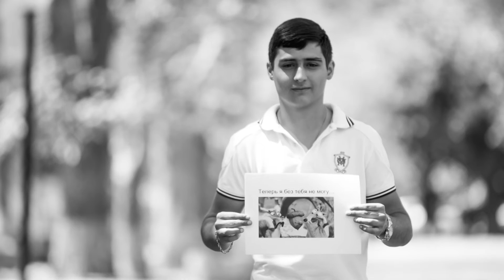Օրիգինալ սիրո խոստովանություն, ATM Video Studio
Վիդեո և Ֆոտո արտադրություն... Հեռ.(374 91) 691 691 "ATM Video Studio" գերազանցենք ինքներս մեզ...
 ATM Video Studio - Կարևոր  իրադարձությունների նկարահանում - մեր ընկերությունն իր գործունեության երկու տարիների ընթացքում  ապահովում է որակյալ ծառայություններ: Մեր աշխատանքները տարբերվում են ֆիրմային ոճով, հիանալի որակով և յուրօրինակությամբ: Մեր յուրաքանչյուր աշխատանք դա արվեստի էքսկլյուզիվ գլուխգործոց է: Մենք քայլում ենք ժամանակին համընթաց, և հենց դա է պատճառը, որ մեր  ընկերությունում առաջնայինը որակյալ ֆոտո, վիդեո տեխնիկան և բարձրակարգ համակարգիչներն են: ստուդիոն  փոխեց մոտեցումը հարսանեկան արարողության հանդեպ, մենք վաղուց ենք հեռացել մեր նախնիների հին հարսանեկան արարողությունների հայացքներից, որոնք ձանձրալի ու երկարատև էին: Մենք ստեղծում ենք դինամիկ վառ գույներով հագեցած ֆիլմեր: Մեր արտադրանքները հետաքրքիր ու էքսկլյուզիվ են: Ստացված կադրերը մոնտաժվում և ուղղվում են: Բոլոր փուլերը անց են կացնում մեր փորձունյա մասնագետները, որոնք երաշխավորում են ֆիրմային որակ: Մեր գլխավոր խնդիրը ստեղծել որակյալ տեսանյութ ֆոտոյի և վիդեոյի ոլորտում, անել դա բոլորից լավ ևգերազանցել ինքներս մեզ:
ATM Video Studio -- ֆիլմերի, գովազդների, տեսահոլովակների, փառատոնների, բոլոր տեսակի հանդեսների, համերգների, հարսանեկան , տոնական և գործնական արարողությունների, սիրային պատմության, կորպորատիվ ֆիլմերի , պորտֆոլիոյի նկարահանում, նկարահանումներ մանկապարտեզում և  դպրոցում, վերջին զանգի և շատ այլ արարողությունների պրոֆեսիոնալ ֆոտո և վիդեո նկարահանում:
Կարևոր իրադարձությունների ֆոտո և վիդեո նկարահանում - դա բավականին պատասխանատու գործ է, մենք առաջարկում ենք նկարահանել ձեր հարսանեկան արարողությունը մի այնպիսի ընկերությունում, որը ձեռք է բերել տարիների փորձ ATM Video Stodio - ում դուք կարող եք համոզված լինել, որ մեր ընկերությունը մատուցում է միայն բարձրորակ ծառայություններ, և աշխատում է օրինական կերպով, հիմնված լինելով պայմանագրի վրա: Մենք լուրջ ենք վերաբերվում մեր կատարած յուրաքանչյուր աշխատանքին:
ATM Video Studio - ն ունի նաև այլ ծառայություններ, տպագրություն, թվաինացում, վիդեո և ֆոտո վերականգնում...